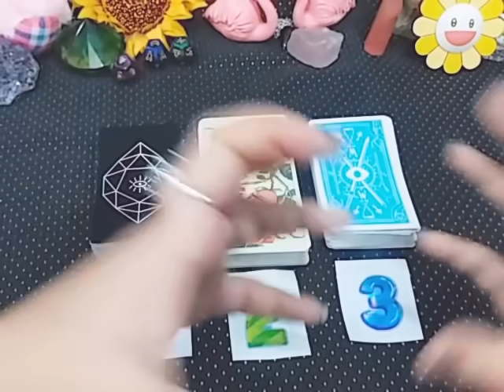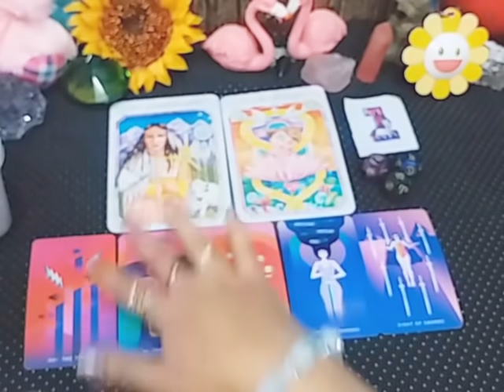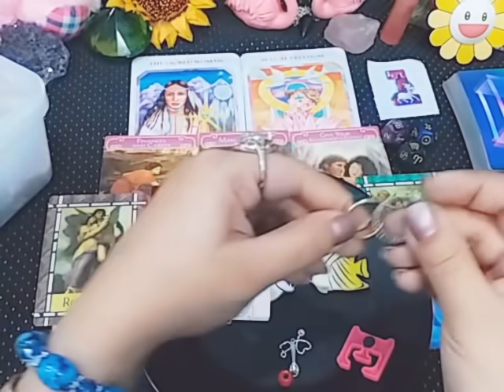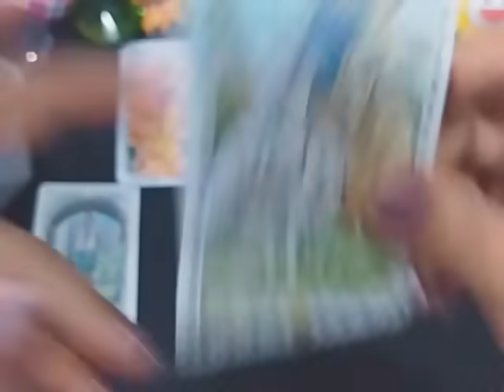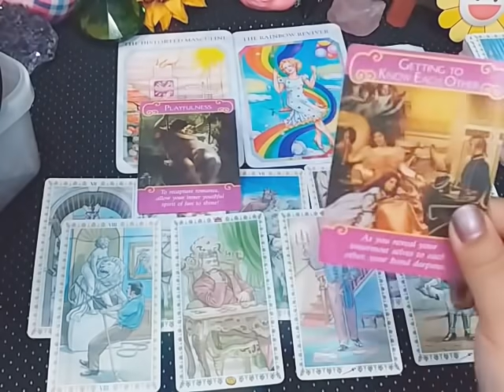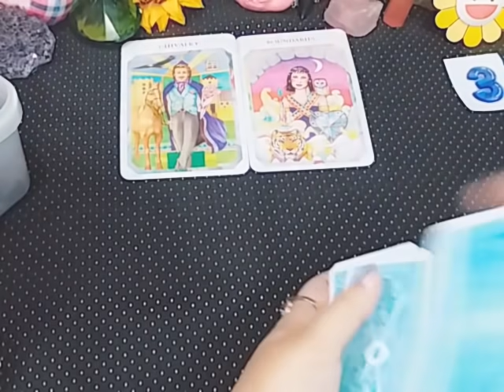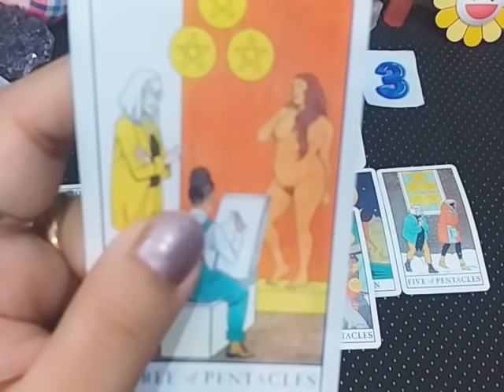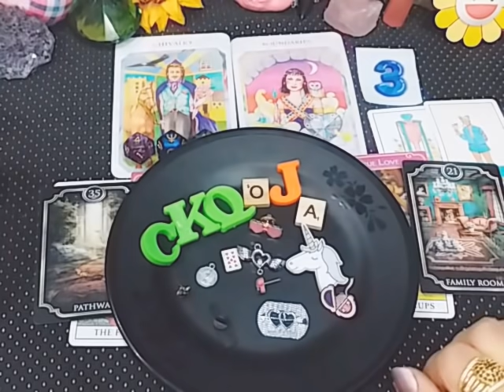❤️🎯💋 ALL ABOUT YOUR NEXT RELATIONSHIP/NEXT DATE/NEW LOVE 💋🎯❤️ PHYSCHIC DETAIL READING ~ TIMELESS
G1 ❤️ 01:51
G2 ❤️ 19:45
G3 ❤️ 40:57

💸 1 YEAR FORECAST 20 MINT VIDEO = [ 150 USD]
💸 5 YEAR FORECAST 25 MINT VIDEO = [ 200 USD]
💸 30 minutes reading with All detail = [
300 USD]

TM 🌻